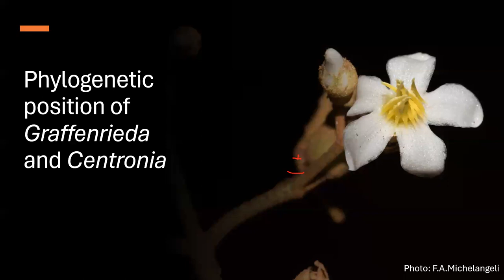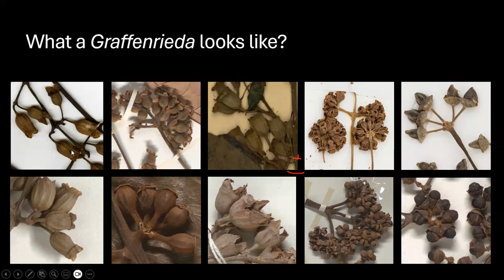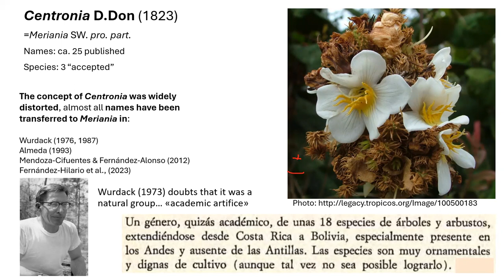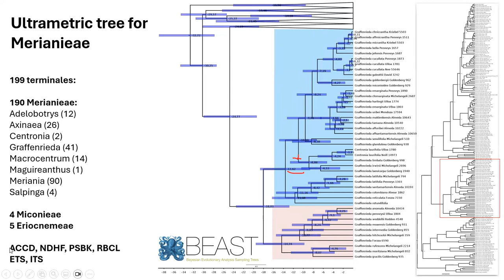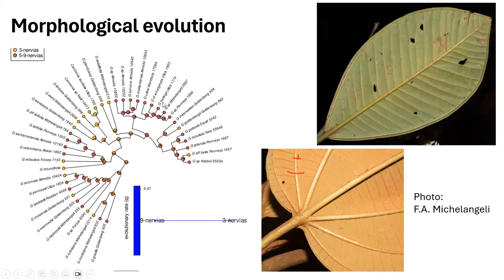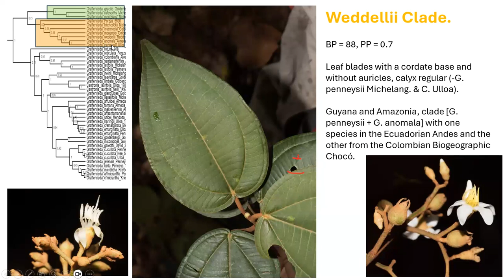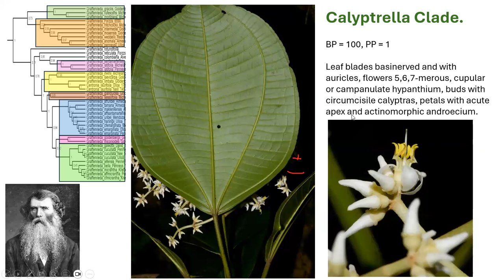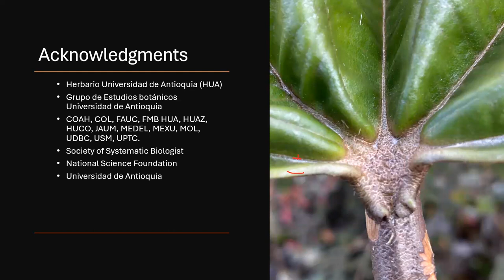Estudios sistematicos en Graffenrieda (Merianieae) con enfazis en las especies Colombianas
In this seminar, John Steven Murillo will talk about Estudios sistematicos en Graffenrieda (Merianieae) con enfazis en las especies Colombianas.